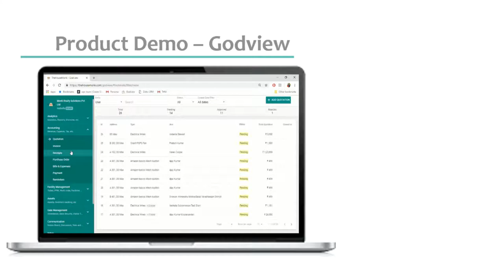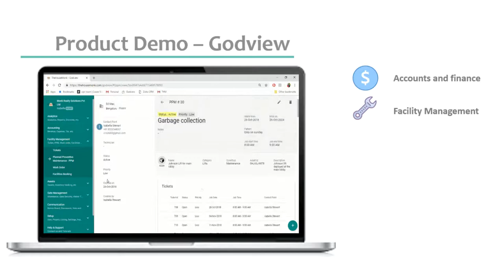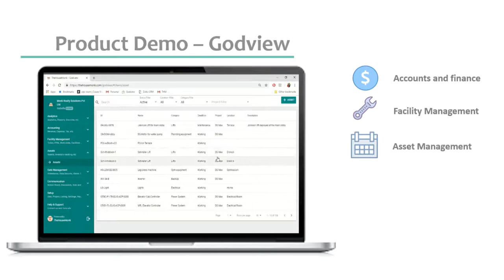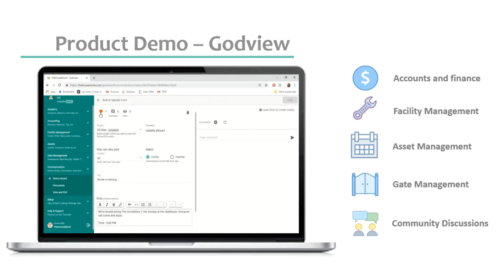TheHouseMonk - Godview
A brief demo of the back-end dashboard in TheHouseMonk.